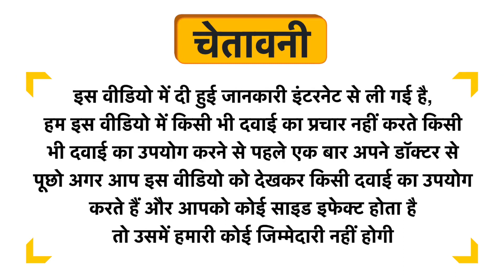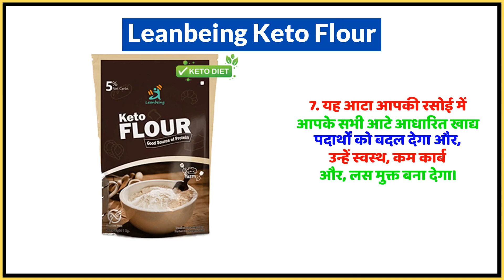Leanbeing Keto Flour Uses in Hindi | Side Effects | Dose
Leanbeing Keto Flour Uses in Hindi | Benefits | Side Effects | Dose